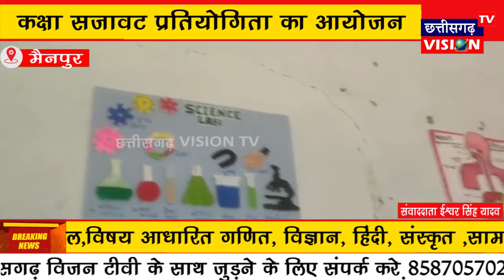Mainpur: कक्षा सजावट प्रतियोगिता का आयोजन || 26.08.2022 || CG Vision Tv